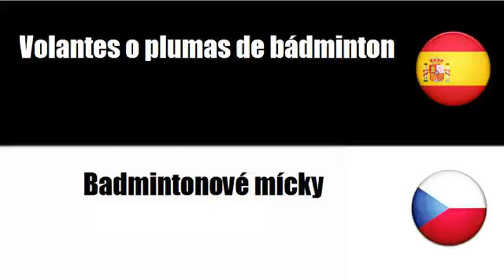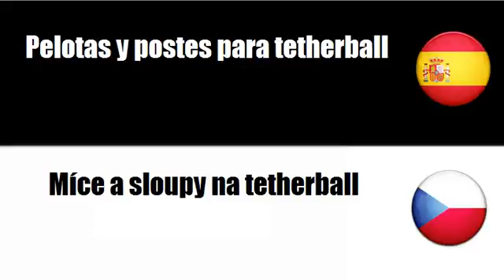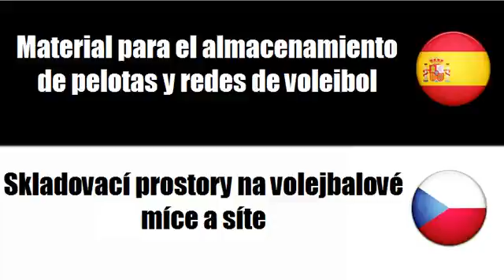Aprenda palavras em Checo # Tema = Equipo para deportes de raqueta y cancha